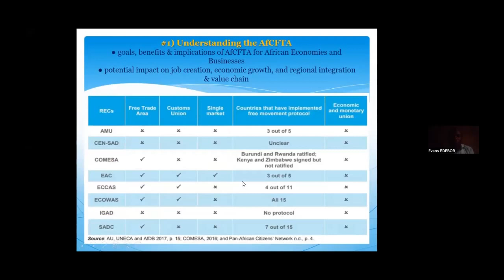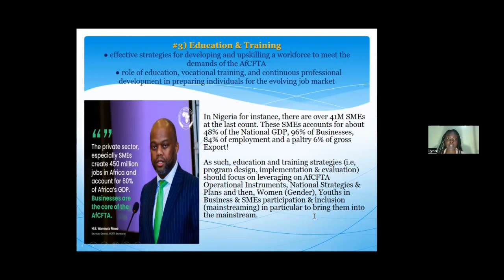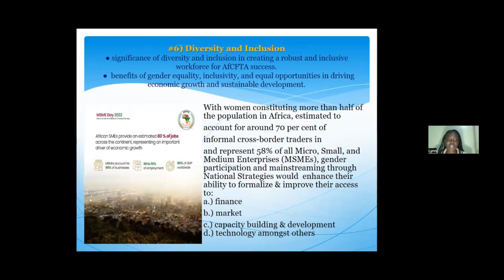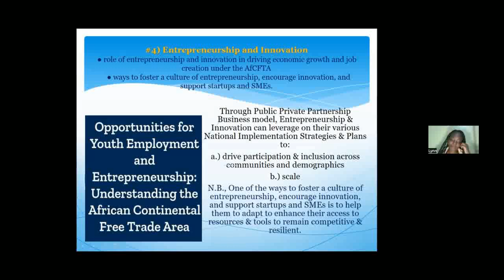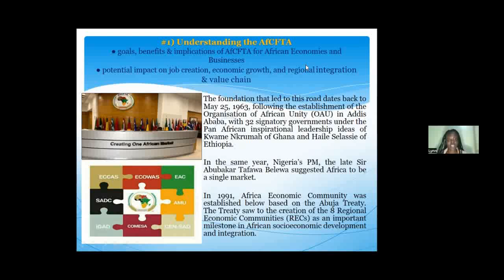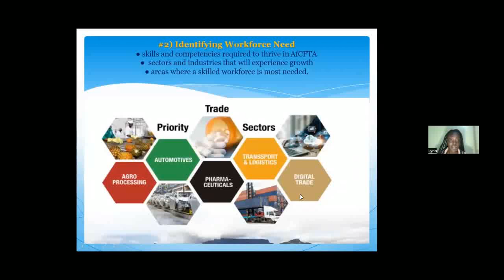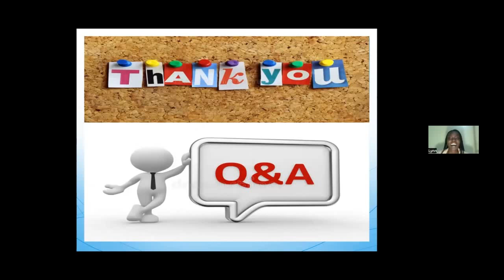Unlocking Africa's Potential: Building an Ideal Workforce for AfCFTA Succes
Join us for an engaging and thought-provoking webinar on positioning the ideal workforce to complement and benefit from the African Continental Free Trade Area (AfCFTA). This transformative trade agreement has the potential to revolutionize Africa's economic landscape, and it is crucial to have a skilled and adaptable workforce that can effectively capitalize on the opportunities it presents. In this webinar, we will explore strategies for building the ideal workforce that can thrive in the AfCFTA era.

Understanding AfCFTA: Gain insights into the goals, benefits, and implications of the AfCFTA for African economies and businesses. Explore the potential impact on job creation, economic growth, and regional integration.

Identifying Workforce Needs: Analyze the specific skills and competencies required to thrive in the AfCFTA landscape. Discuss the sectors and industries that will experience growth and identify the areas where a skilled workforce is most needed.

Education and Training: Explore effective strategies for developing and upskilling the workforce to meet the demands of the AfCFTA. Discuss the role of education, vocational training, and continuous professional development in preparing individuals for the evolving job market.

Entrepreneurship and Innovation: Examine the role of entrepreneurship and innovation in driving economic growth and job creation under the AfCFTA. Explore ways to foster a culture of entrepreneurship, encourage innovation, and support startups and SMEs.

Collaboration and Partnerships: Highlight the importance of collaboration among governments, educational institutions, businesses, and other stakeholders in building the ideal workforce. Discuss the potential for public-private partnerships and initiatives to bridge the skills gap and foster talent development.

Diversity and Inclusion: Explore the significance of diversity and inclusion in creating a robust and inclusive workforce for AfCFTA success. Discuss the benefits of gender equality, inclusivity, and equal opportunities in driving economic growth and sustainable development.

Conclusion

This is a unique opportunity to gain valuable insights into positioning the ideal workforce to complement and benefit from the AfCFTA. Join us as we delve into the strategies, initiatives, and collaborations required to build a skilled and adaptable workforce that can leverage the opportunities presented by this landmark trade agreement. Be part of the conversation and contribute to shaping Africa's future success in the AfCFTA era.

Host: Modester Lynn (Liberty Sparks)

SPEAKER

Evans EDEBOR

Additional Director General for Africa at the Global Council for the Promotion of International Trade (GCPIT)Evans EDEBOR is a Financial, Business Development and Intra - African Trade Support Lead Expert who is committed to democratizing the AfCFTA opportunity and access with laser - focus on Women, Youths & SMEs Participation & Inclusion in National Implementation Strategies, Ecosystem and Operational Value Chain in State Parties.

An Alumni of the African Civic Engagement Academy (ACAE), The University of Georgia/U.S. Department of State and a frontline AfCFTA Media Fellow, Evans' AfCFTA Advocacy through Digital Community Building & Engagement, Capacity Building & Development, AfCFTA Market & Export Bootcamps have within the last 3 years has helped over 20,000 Women, Youths and SMEs across 46 African Countries to identify key priority opportunity areas where they can convert the opportunity to concrete transactions on one hand and on the other hand, is helping their Businesses, Products, Services, Investments and Brands (whether registered or non registered in Africa) to adapt at scale to the Free Trade Area (FTA).